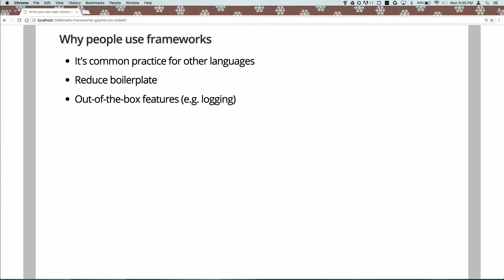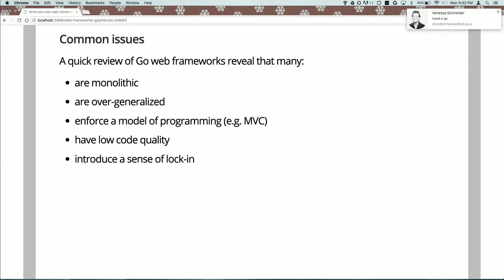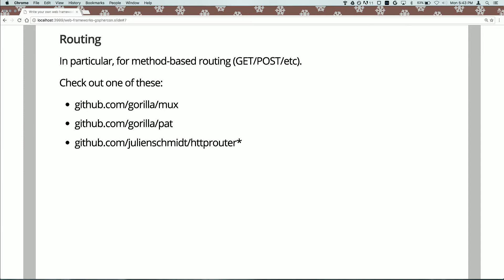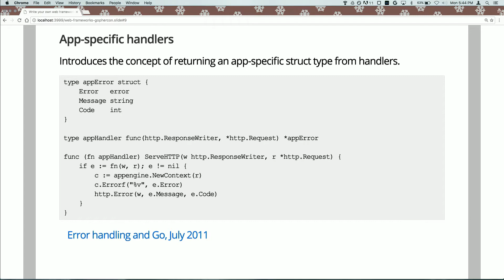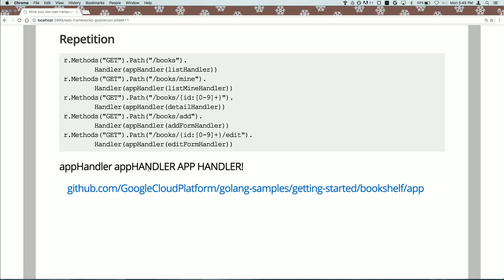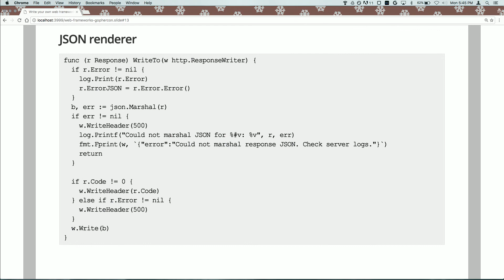GopherCon 2016: Write Your Own Web Framework - Chris Broadfoot